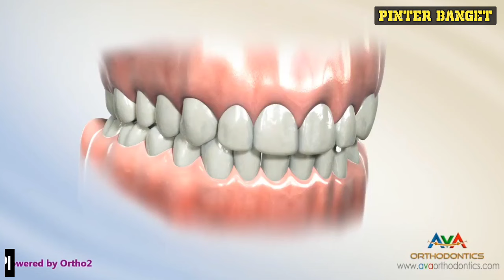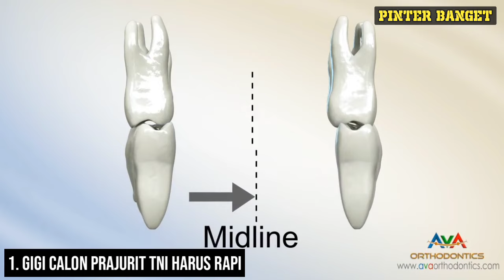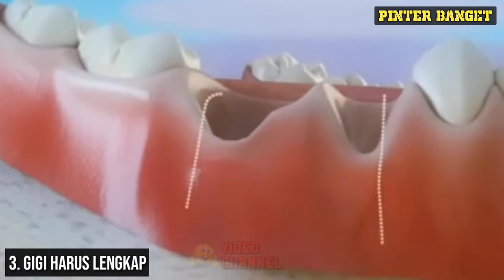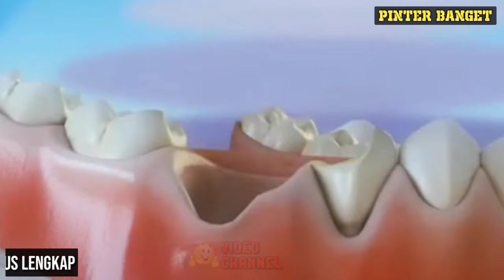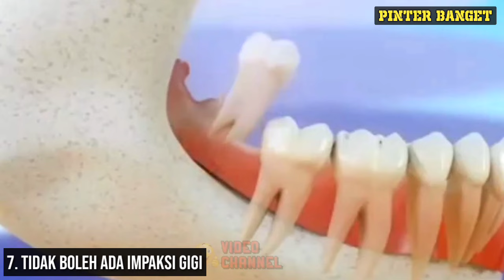Syarat LOLOS tes Kesehatan GIGI dan MULUT agar bisa Menjadi Prajurit TNI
Berminat mendaftar anggota TNI? sudah mempersiapkan diri? ada beberapa tahapan tes kesehatan dalam seleksi prajurit TNI, salah satunya kesehatan GIGI dan MULUT dan inilah syarat kesehatan gigi dan mulut untuk menjadi prajurit TNI.